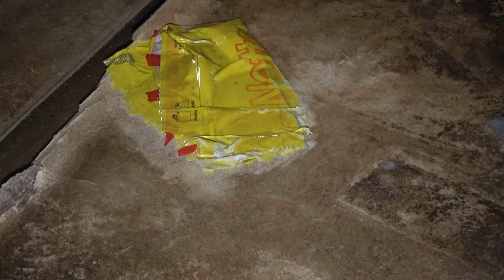Verlassenes Wohnheim | 149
In dieser Folge zeigen wir Euch ein verlassenes Arbeiter-Wohnheim. Das dazugehörige Kraftwerk steht längst nicht mehr ...warum dieses Gebäude übrig blieb ist uns ein Rätsel. Kommt mit auf Spurensuche und erfahrt was es mit diesem verlassenen Ort auf sich hat.

Aktuelles Equipment